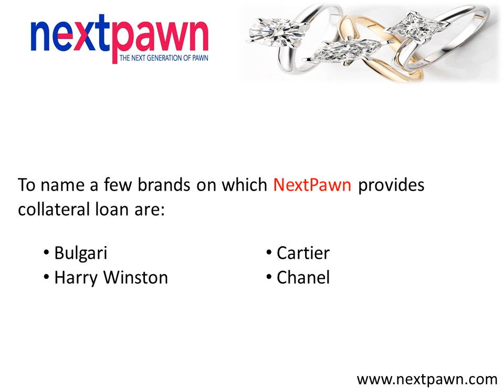Collateral Loan On Jewelry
NextPawn offers online collateral loan on precious and high- end jewelry brands like Bulgari, Harry Winston, Cartier and Chanel. For more information on the collateral loan on jewelry and other valuables accepted,